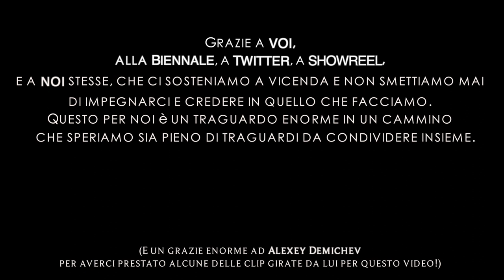FESTIVAL DEL CINEMA DI VENEZIA 2O16 || K4U.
Siamo state alla Mostra Internazionale D'Arte Cinematografica per intervistare attori e registi nella blue room! Ci abbiamo messo un po' a mostrarvi questo video, ma non vedevamo l'ora di condividere questa esperienza surreale con voi. Voi che ci avete permesso di fare un passo così grande, che siete stati sempre lì, felici per noi e fieri. Perciò grazie a voi, alla Biennale, a Twitter, a Showreel e a noi stesse che ci sosteniamo a vicenda e non smettiamo mai di impegnarci e credere in quello che facciamo.
Questo per noi è un traguardo enorme in un cammino che speriamo sia pieno di traguardi da condividere insieme.
Se il video vi è piaciuto potete mettere like e condividerlo ♡

Potete trovarci qui:
» K4U:

»» Se volete spedirci qualcosa potete farlo a questo indirizzo:
K4U
20125 Milano